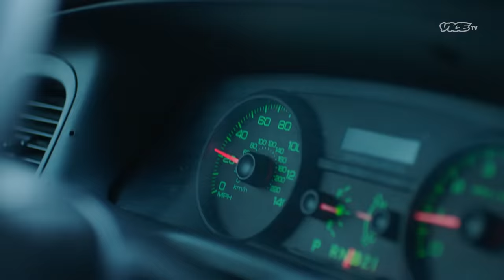How Dangerous Is Stoned Driving? | WEEDIQUETTE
Weed legalization is putting more stoned drivers on the road, but how dangerous is it really?

Krishna got behind the wheel in Washington to find out. This was done under the supervision of professionals, do not try this at home.